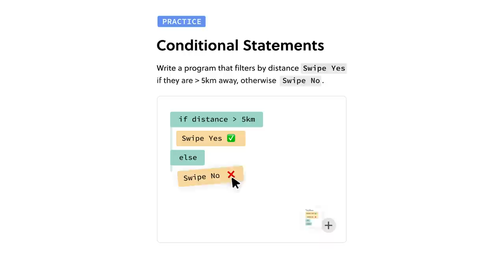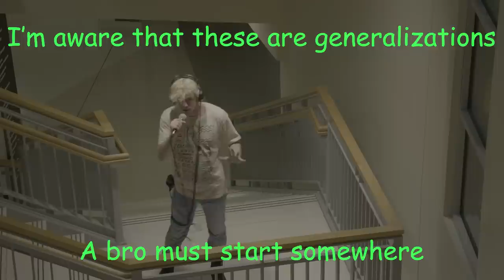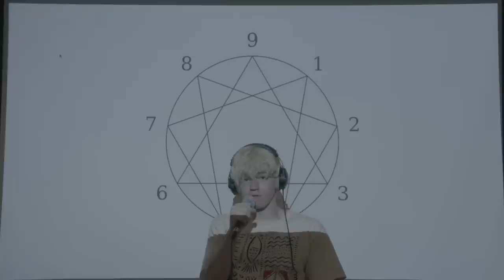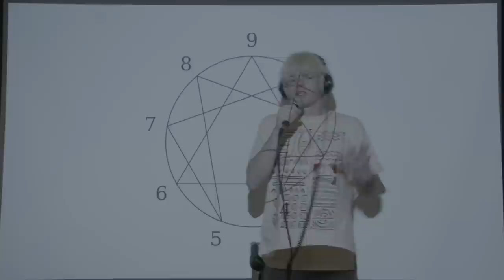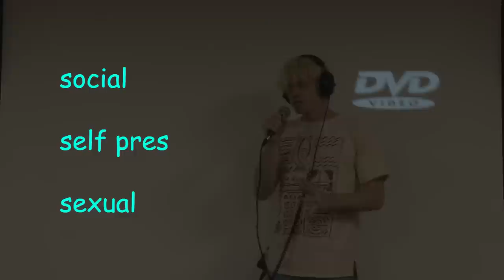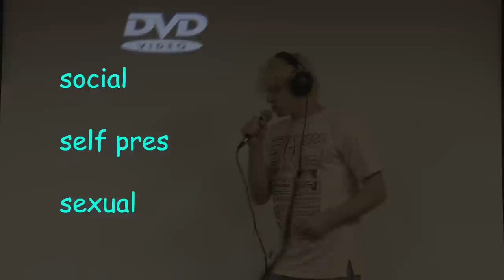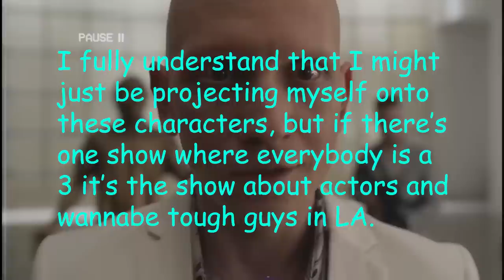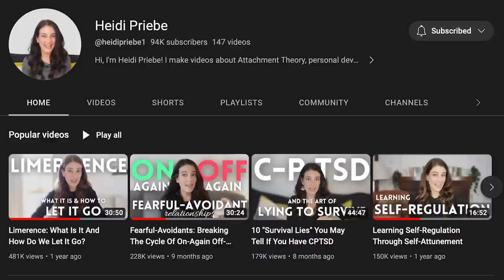What Writers Can Learn From The Enneagram (and Barry)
CONTENTS:
00:00 Brilliant.org (sponsored segment)
1:18 enneagram good
6:12 enneagram bad
9:13 instinctual variants
11:47 lake
15:46 white boy Lululemon tracksuit
22:18 types as behaviors
23:35 MBTwhy?
25:41 on collaboration
28:56 outro